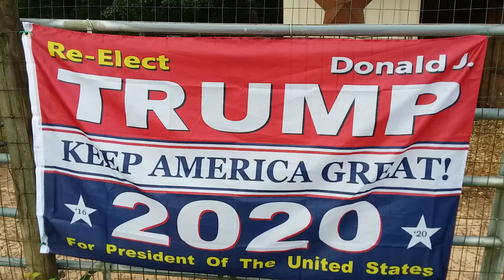August 10, 2020